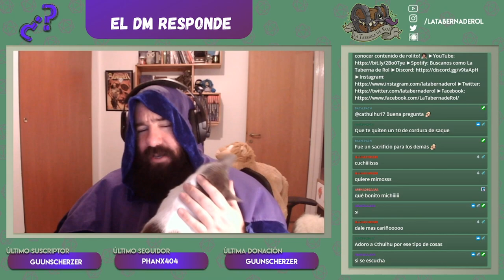Resumen del Stream #89 ¡Charlamos de sistemas! Preguntitas generales de Juegos de Rol 🧙🏻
✔️00:22 Pregunta en sistemas Lovecraftianos: ¿Cuál es el sistema de cordura que más te gusta?
✔️01:52 Creo recordar que en la versión 3.5 de D&D existía el daño amortiguado para las peleas a puñetazos ¿Hay algo así en 5ta?
✔️04:06 ¿Qué es lo que más te gustó de Ravnica, el manual, y qué mejorarías?
✔️08:59 Entre los que viste, ¿qué consecuencia de un hechizo en CoC o parecido te gustó más?
✔️09:59 ¿Te gusta Pathfinder? ¿Lo dirigiste alguna vez?
✔️10:56 En juegos de Sci-Fy, ¿cuál es el que más te gusta?
✔️11:47 ¿Hay alguna mecánica en D&D 5ta para organizar una competencia deportiva, tipo partido de básquet o fútbol?
✔️12:55 ¿Van a dirigir una partida de Médula en ReRoll o en La Taberna?
✔️13:45 ¿Jugaste algún libro de la serie Búsqueda del Grial?
✔️14:37 Duda de Vampiro: La mascarada ¿Hay alguna fuente oficial o una bien hecha de la comunidad sobre Argentina en Mundo de Tinieblas?

Tema principal por Max Kruspe!